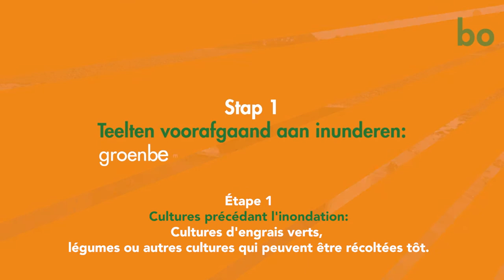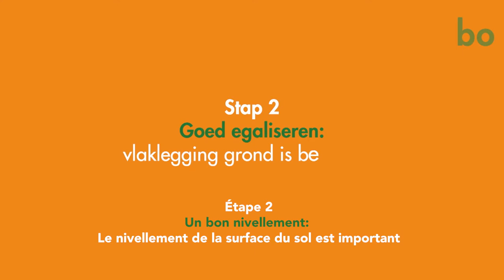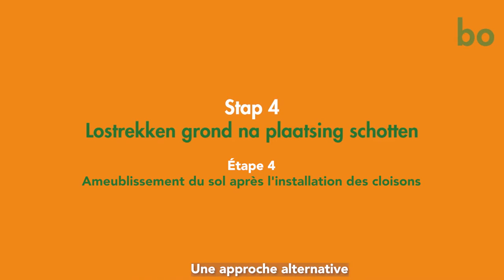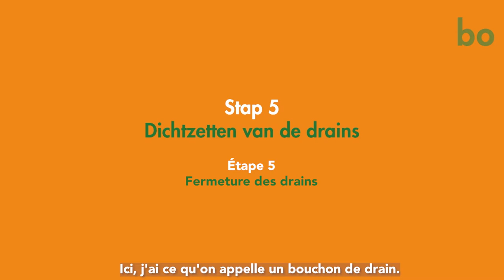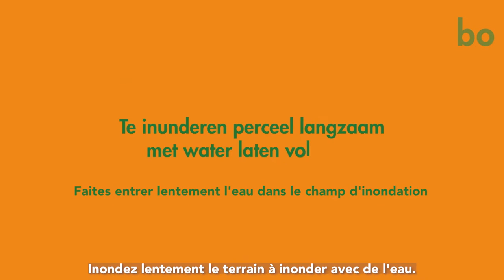INONDATION: Informations pratiques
L'inondation est une alternative aux traitements chimiques du sol. La méthode est décrite dans la vidéo.